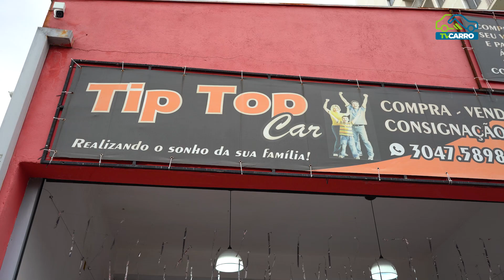Strada Adv. Locker - TIP TOP CAR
Strada Adv. Locker 2009
Honda Fit 2013
VW Fox 2013